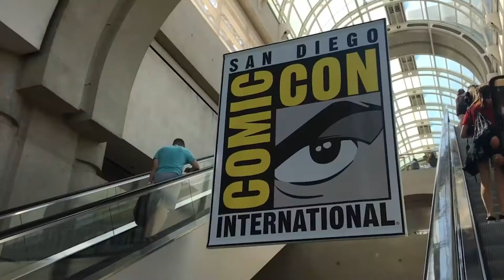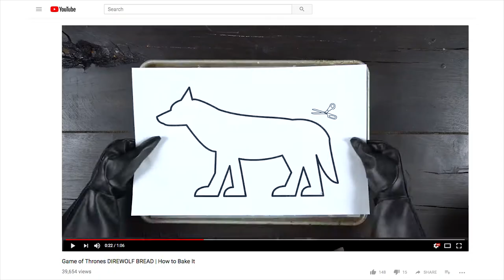Xfinity TV Dinners | Case Study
At Comic-Con 2017, XFINITY turned the hottest TV shows into TV dinners, so that fans could literally binge on them during the event.

The TV dinners included food items directly related to a particular episode of a show, such as jerky of the beast, which kills King Robert Baratheon in Game of Thrones; a Jolly Rancher shiv, which Piper uses in Orange Is the New Black; and Ghengis Connie’s famous chow mein from Luke Cage.

YouTube-famous chef Byron Talbott designed the menu and renowned food photographer Stephanie Gonot shot the delicious trays, which featured real props from each of the three shows.